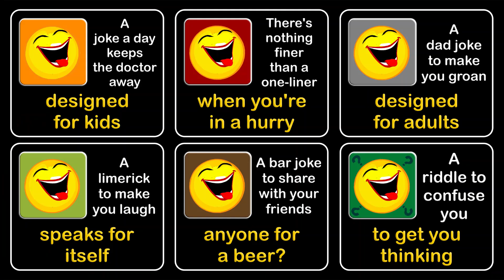Dad joke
wet